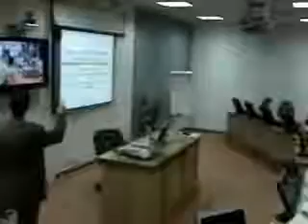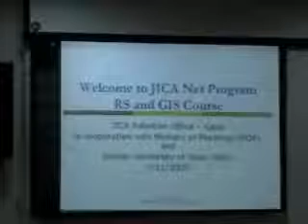Remote Sensing and GIS Course Cermony Part One